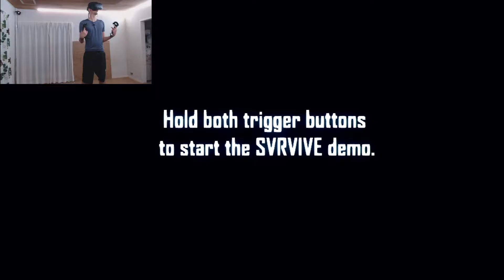I WILL SVRVIVE! - PART 1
Had no idea this game would be so cool. Support titles like these!